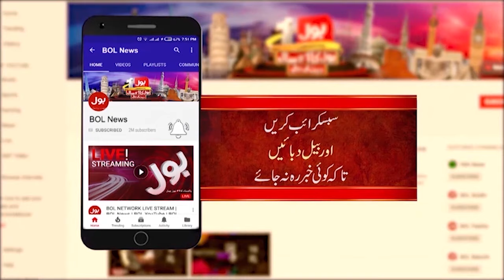Maryam Nawaz Got Emotional During Live Speech | Captain (R) Safdar | Nawaz Sharif | Breaking News